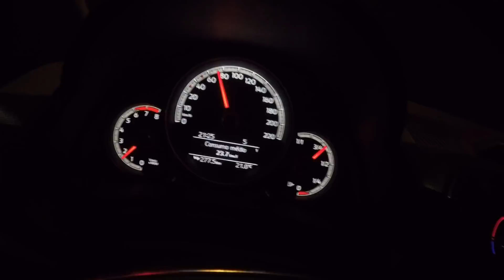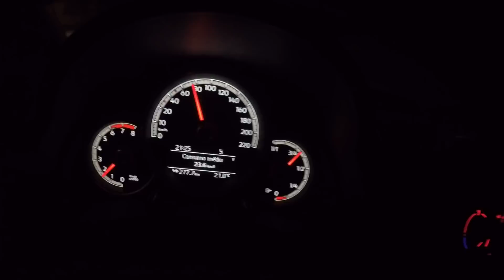Up TSI 2018 - Consumo na gasolina na cidade, é bom? - Barulho no pedal da embreagem